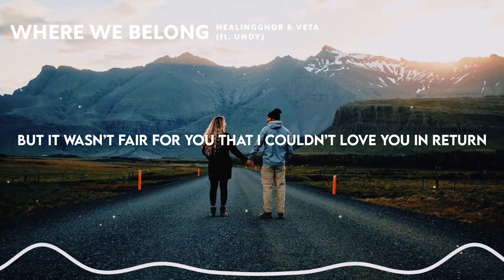GNDR & VETA - Where We Belong (Lyrics) ft. UNDY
🎵 GNDR & VETA - Where We Belong (ft. UNDY)

🌸 Where We Belong from GNDR & VETA featuring by UNDY! 🌸

🎧 Lyrics :

It’s not so easy to just start letting go
What we had was beautiful
But only you and I could know
These perfect moments, oh they never last
Baby we grew together
But we grew too fast

We tried to keep a spark alive
But the rain was just too strong
And we’re not where we belong
No, we’re not where we belong

We tried it all just to survive
I couldn’t believe it was all so wrong
Not where we belong

We’re not where we belong

I wish I could give you what you deserve
But it wasn’t fair for you
That I couldn’t love you in return
I’m sorry that I put your heart in pain, girl
But it’s time to say goodbye
And walk away as strangers

‼️If any owner doesn't like us using their artwork or music in this video, please do not report us. Take your time to touch us through.‼️